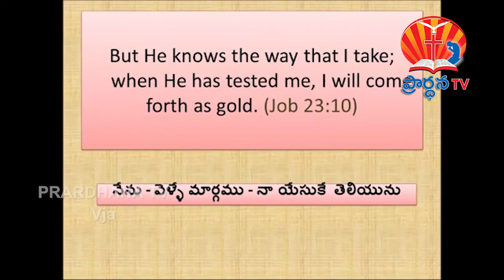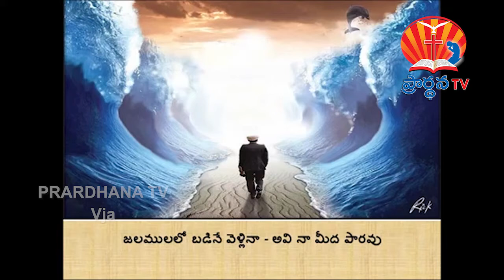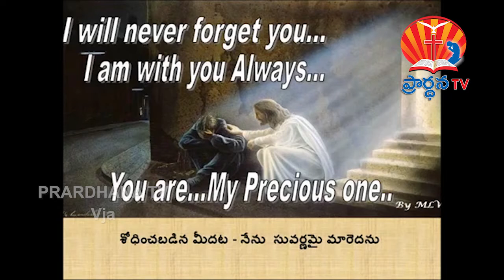lokesh garu ||17-09-2018 || అంశం : ముళ్ళు